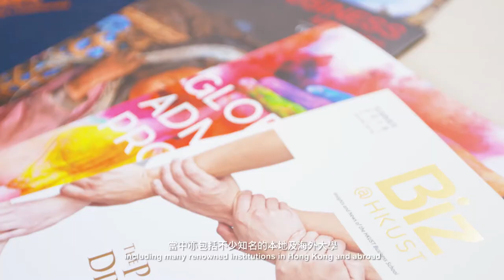Introducing Creative Secondary School 啓思中學簡介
Preparing for the challenges of our rapidly changing world 裝備自己面對急劇改變的世界所帶來的挑戰